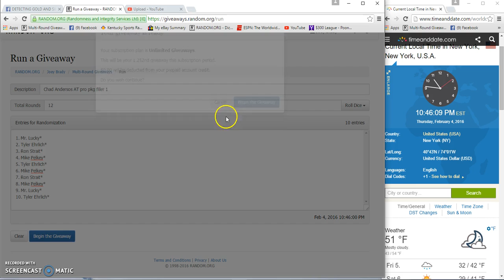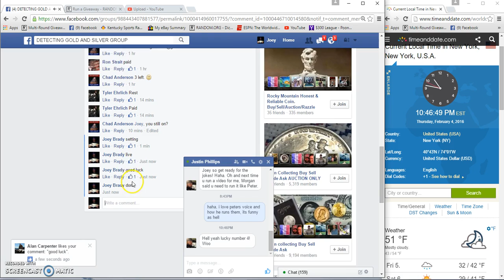Chad Andersons AT Pro pkg filler 1